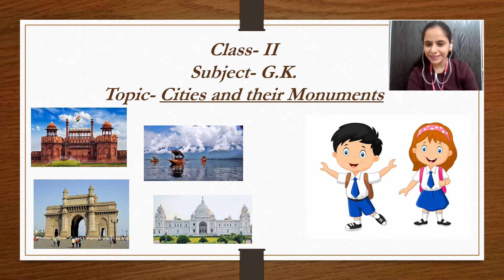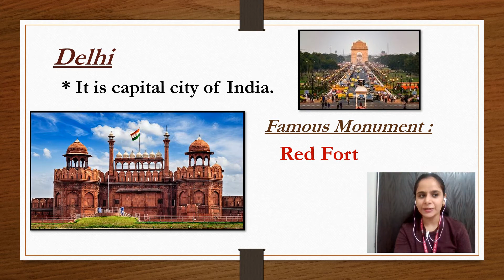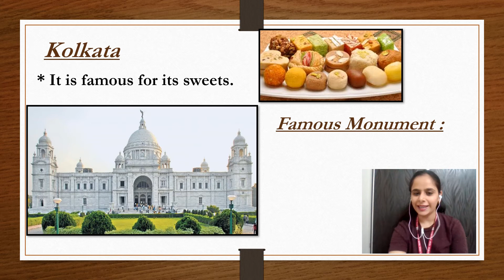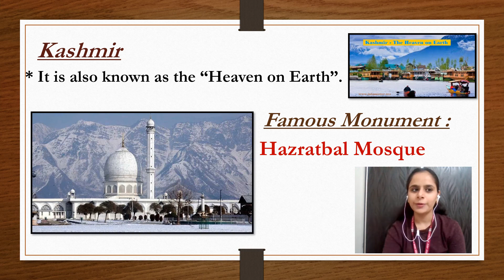G.K. TOPIC - Cities and their Monuments ( Class-II 15.08.20 )